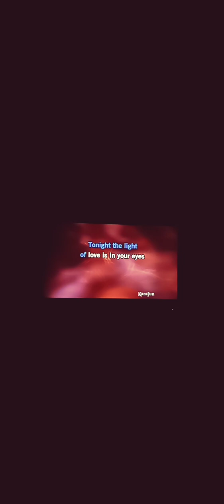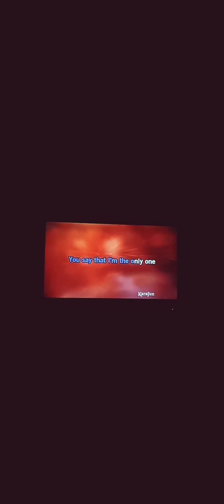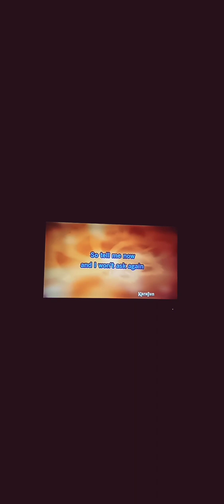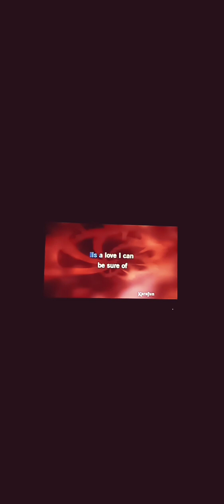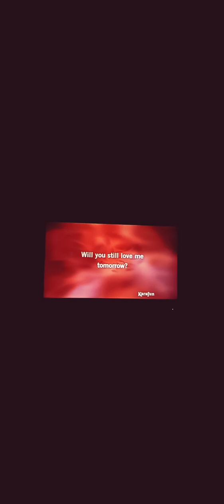# Will you Still Love Me Tomorrow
26 Lobo